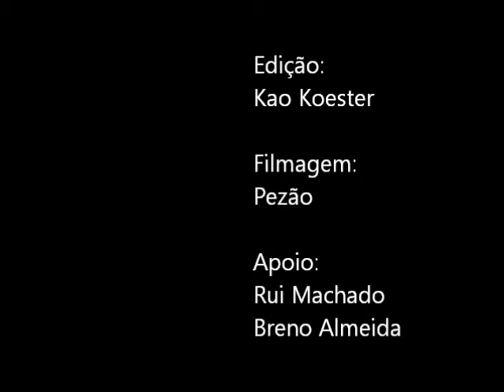Mountainboard na serra do Caparaó - MG - 2012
TowIn e DownHill com Mountainboard na serra do Caparaó - 2012